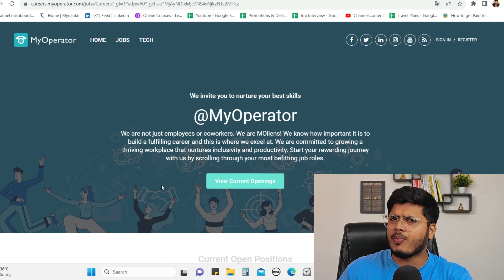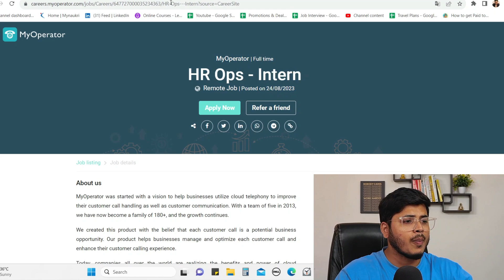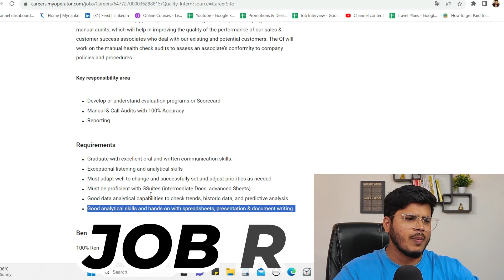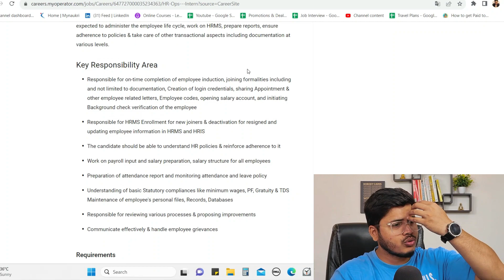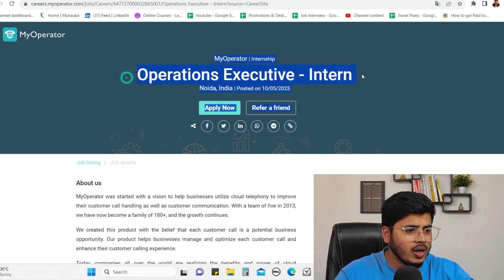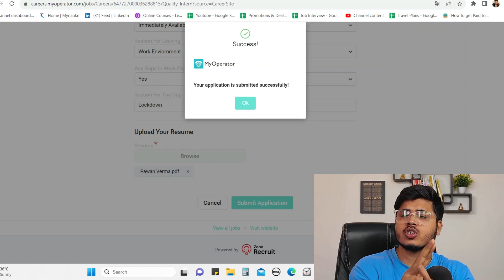Easy Work from home job for Freshers | Online job for Student | HR job Online | Call checking job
( Multiple job opening are here, pls apply as per your requirement)